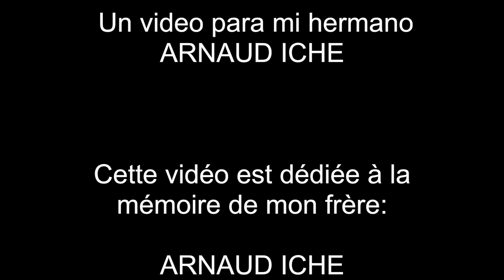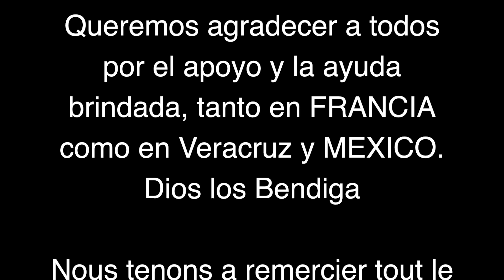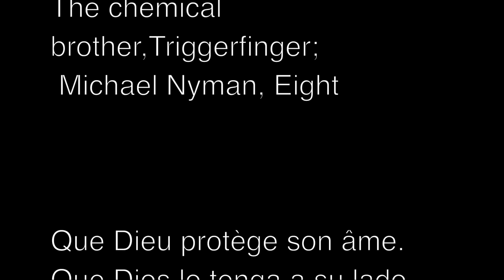Arnaud Iché pour notre JACK DE CHARRIN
Cette vidéo traite de ARNAUD ICHE